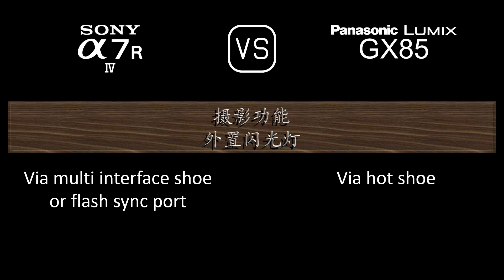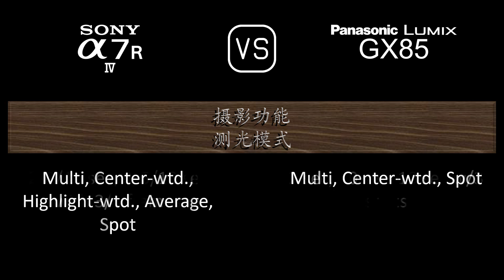Sony A7R IV 与 Panasonic Lumix GX85 的规格比较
本视频是 Sony A7R IV 与 Panasonic Lumix GX85 的功能概述和规格比较 (comparison of specifications)，希望对您有所启发。感谢您的支持。

00:24 推出
00:32 机身
00:41 传感器
01:05 图片
01:21 光学与对焦
01:50 屏幕
02:10 取景器
02:26 摄影功能
03:27 录像功能
03:43 贮存
03:47 连接性
04:16 物理特性
04:36 杂项